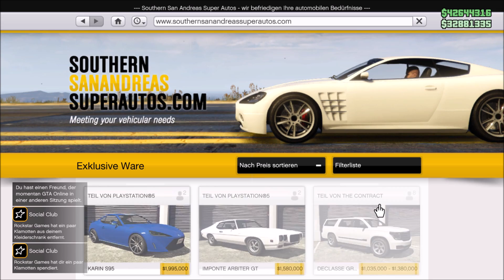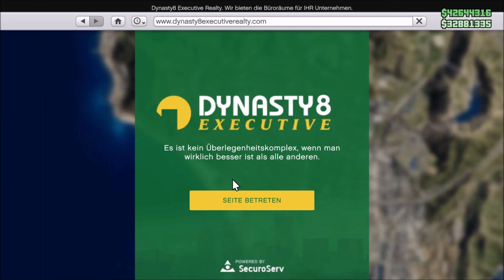GTA + VORTEILE VOM 27. APRIL BIS ZUM 1. JUNI IN GTA 5 ONLINE NEXT GEN